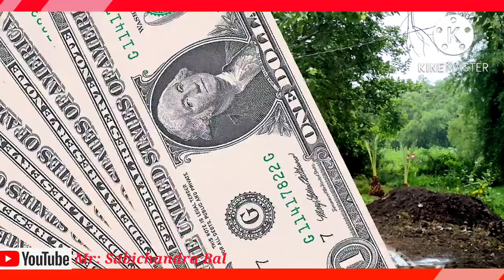CHARIBATIA SIVA TEMPLE PUJA 🙏⏪⏸⏩